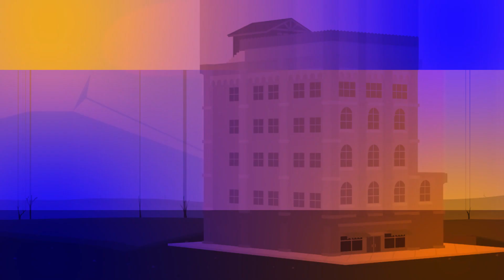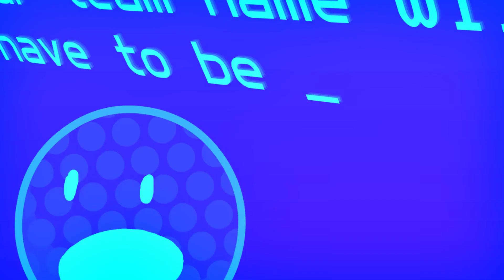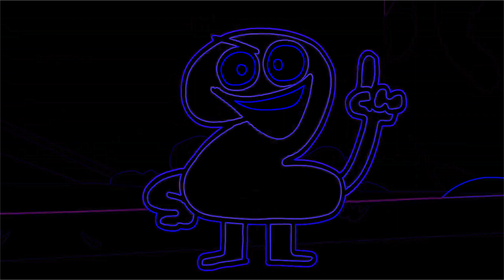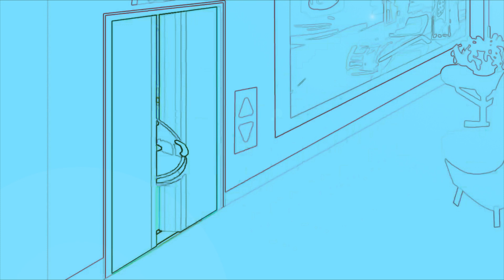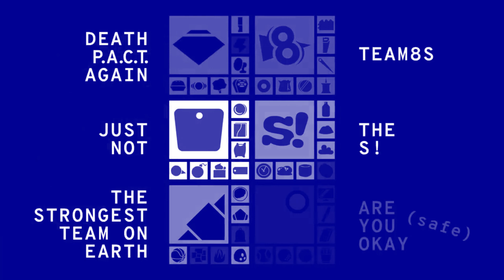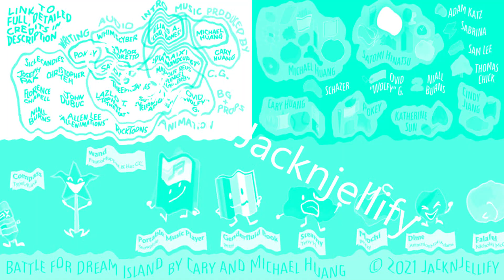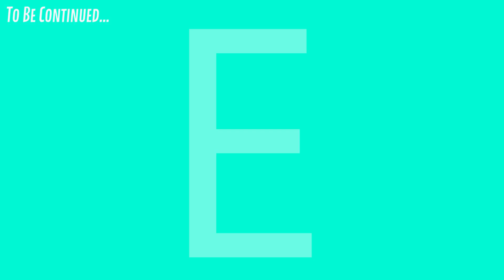TPOT 1 But Every 90 Seconds The Vocoded Effect Changes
0:00 Distorsionado
1:30 1MC
3:00 Bright
4:30 EzWider
6:00 Power
7:30 Smooth & Warm
9:00 Voxpad
10:30 Supersaw 1
12:00 Tone-Warp
13:30 Dorian Chords
15:00 Edgy
16:30 Synth 3
18:00 StarDust
19:30 Gasmatron
21:00 Moon Landing
22:30 Peaceful
24:00 Space Monks
25:30 Heaven

Credit to Jacknjellify / TPOT crew